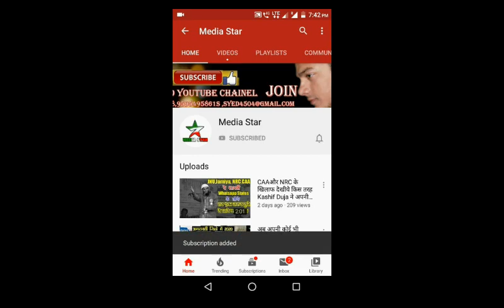Abdulla Bahar | Akola Mushaira 2020